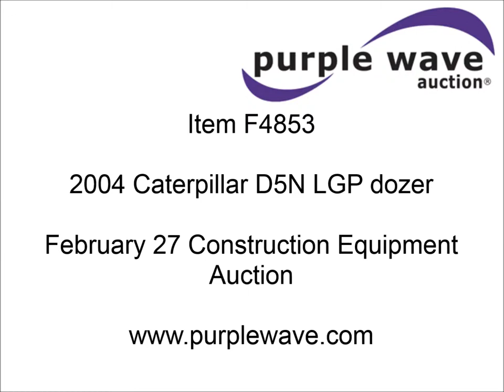2004 Caterpillar D5N LGP dozer for sale | sold at auction February 27, 2014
2004 Caterpillar D5N LGP dozer
11,812 hours on meter
Caterpillar 3126 turbo diesel engine
Powershift transmission
3F-3R gears
Enclosed cab
AC and heat
AM/FM/CD
Front, rear, and side windshield wipers
Joystick and finger tip controls
Rear screen guard
132"W dozer blade
Six-way power angle tilt
Paccar PA55 winch
Approx. 100&#039; of 1" cable
30"W single grouser tracks
28,082 lbs. base operating weight
Service records available
Serial 00D5NHAJD00716

It was located in Platte City, MO, and we sold it to the highest bidder for $47,850.